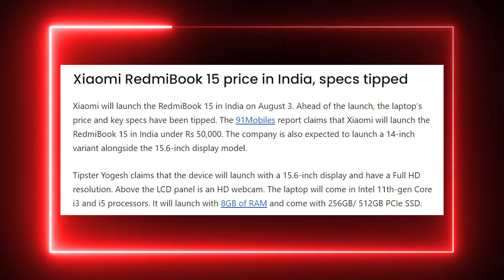Redmi Book Prince Specs,Micromax TWS,Mi Power Bank For Laptops,Mi Band X 3D Watch Soon #491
00:00 intro
00:31 MICROMAX IN 2B
01:01 MI POWERBANK FOR LAPTOP
01:50 MICROMAX TWS வேற லெவல்
02:24 REDMI BOOK 15 INDIA FULL SPECS PRICE
03:09 REALME 8S FULL DETAILS
03:57 MOTO EDGE 20 SERIES LAUNCHED
05:18 INFINIX XT TV LAUNCHED
05:28 MI BAND X 3D WATCH
05:53 ONEPLUS 10 PRO FIRST LOOK